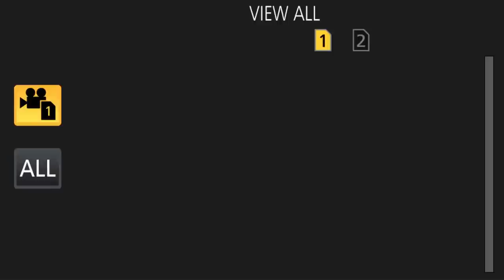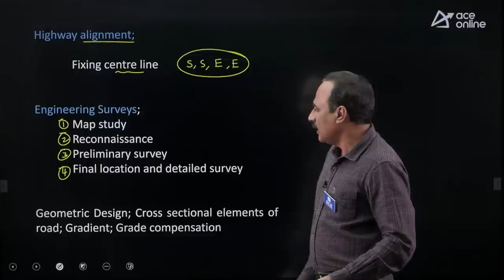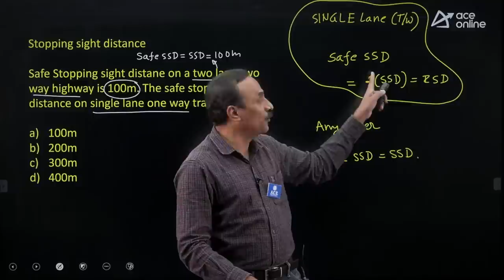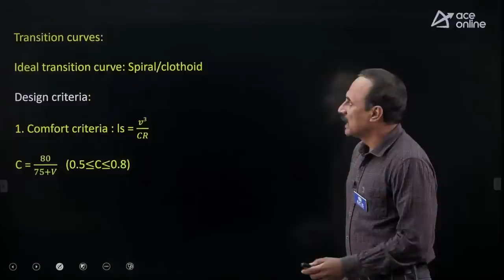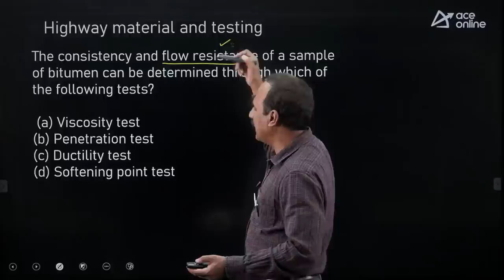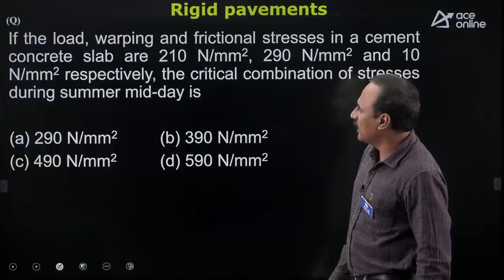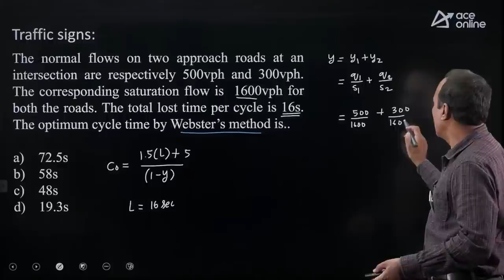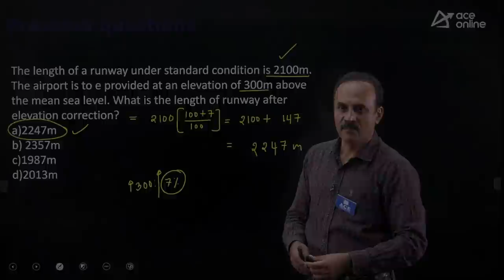Transportation Engineering: TSPSC - AEE / Polytechnic Lecturer | Imp Concepts & Ques | ACE Online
In this live session, Mr. Keshava Reddy Sir discussing about Transportation Engineering topic in TSPSC - AEE / Polytechnic Lecturer dealing with Important Concepts & Questions. By providing solutions to some of the questions in order to assist candidates in understanding concepts and approaches to solving similar issues. This session Grasp the opportunity to assess your strengths and weaknesses regardless of your level of experience and optimize your chances of cracking the TSPSC Polytechnic Lecturer exam. Don't miss this informative session that can substantially influence your exam preparation.